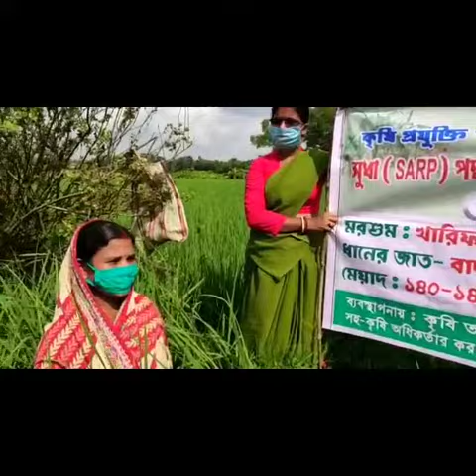Aromatic rice cultivation#Folk rice# Organic farming# SARP technology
Pataspur-II Block Agriculture Department is encouraging various latest technologies amoung the farmers. Farmers are adopting all these technologies and benefiting from these technologies.